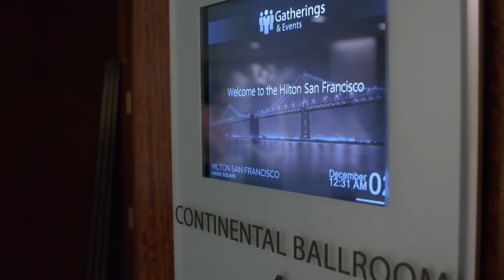Night Walks | Bonus Scenes | Better Buildings Challenge SWAP 1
Overnight when commercial building operations slow down, is a great time to find energy saving opportunities that you wouldn’t normally see. In this Bonus Scene of the Better Buildings Challenge SWAP brought to you by the U.S. Department of Energy, follow along as both Hilton Worldwide and Whole Foods Market conduct night walks at each location and hear why they say night walks are a valuable part of an energy audit.

Commercial buildings and industrial plants account for 50% of our nation’s primary energy use and cost about $400 billion annually to power/operate. The Better Buildings Challenge is aimed at achieving the goal of doubling American energy productivity by 2030 while motivating corporate and public-sector leaders across the country to save energy through commitments and investments. More than 285 organizations are partnering with the Energy Department to achieve 20 percent portfolio-wide energy savings and share successful strategies that maximize efficiency over the next decade. Across the country, partners have shared energy data for more than 32,000 properties and are reporting energy savings of 20 percent or more at 4,500 properties, and 10 percent or more at 12,000 properties.

Transcript:
Night walks are good opportunities to find out where we have what I call leakage in your building.

None of our facilities be it Hilton or Whole Foods Market ever really truly shut down but there are some opportunities that you’ll see behind the scenes once the operations begin to slow down where there could be energy savings that wouldn’t otherwise be seen.

You should be able to let your building go to sleep a little bit, have some setbacks, take some controls versus running at full bore. So what we find is less is more, it’s that human touch and when you walk around, it’s amazing what you will see and what happens at midnight.

It’s to make sure that your team is doing what they’ve been instructed to do. Not all of our systems are automated and they still require a lot of input from the team to help make sure that you’re saving energy and doing the night walk helps make sure that those practices are happening.